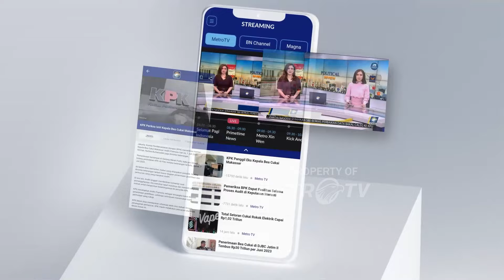Presiden Jokowi Borong Sapi Kurban Peternak Lokal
MetroTV, Presiden Jokowi membeli sejumlah sapi milik peternak lokal di berbagai daerah untuk kebutuhan kurban Hari Raya Iduladha 1445 H.